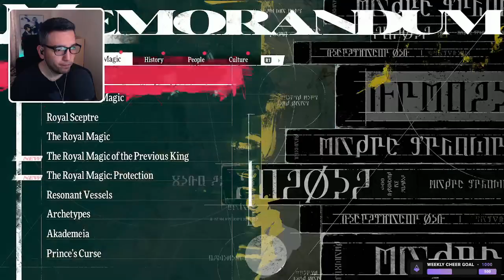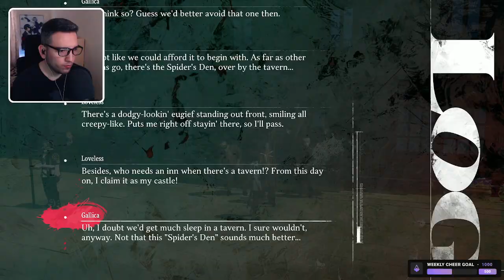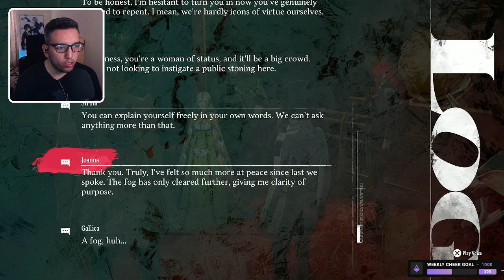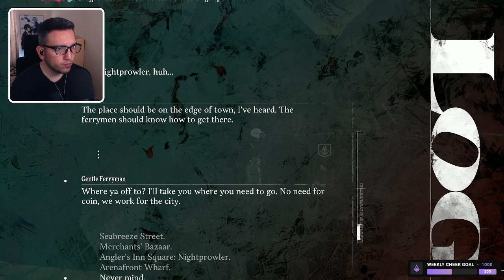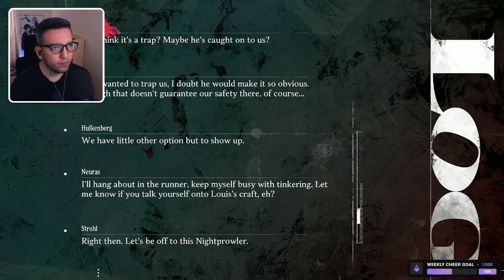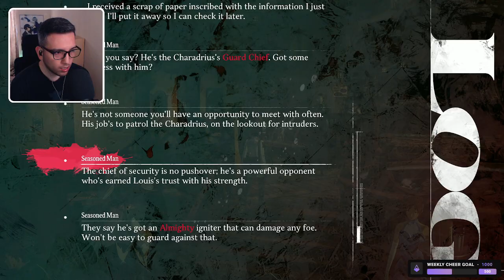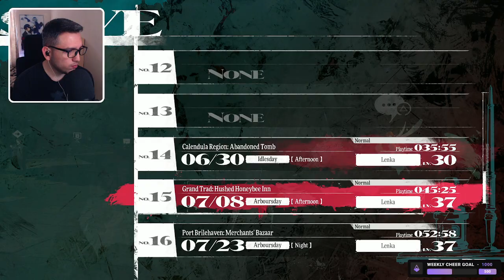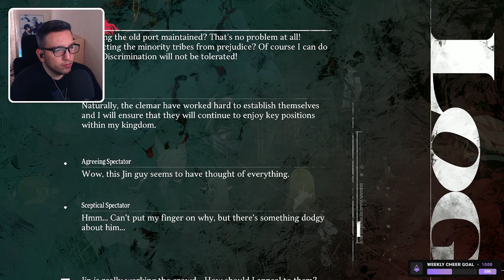Metaphor: ReFantazio - Part 5 (100% Playthrough)